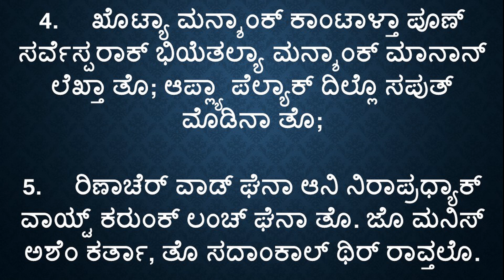|| ಕೀರ್ತನ್ 15 || ದೆವಾಚ್ಯಾ ಮಂದಿರಾಂತ್ ಭಿತರ್ ಸರ್ಚ್ಯಾಕ್ ಗರ್ಜೆಚೆ ಸುಗುಣ್ || Psalm 15 in Konkani ||